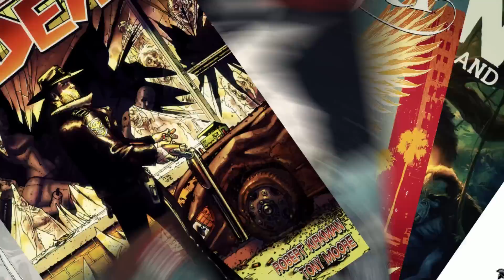O NOVO FILME DE DRAGON BALL SUPER NEM LANÇOU E JÁ TEM FURO? COMO ASSIM?!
Já é mais do que certo que vai ter um novo filme de Dragon Ball, que é o Dragon Ball Super: Super Hero. Mas e se eu disser pra vocês que ele já tem um furo mesmo sem ter sido lançado ainda, vocês acreditam? Então vem comigo nesse vídeo que eu conto tudo pra vocês, bora!